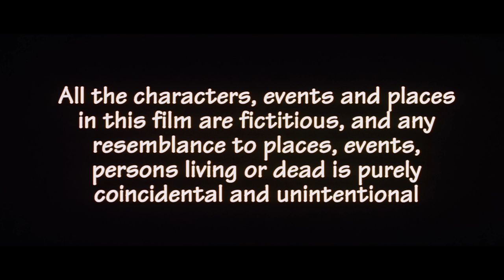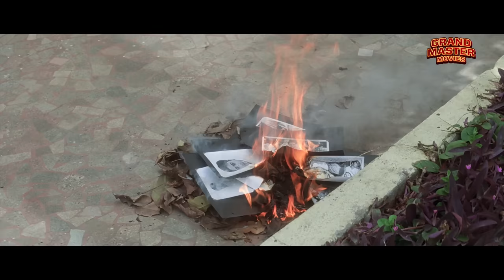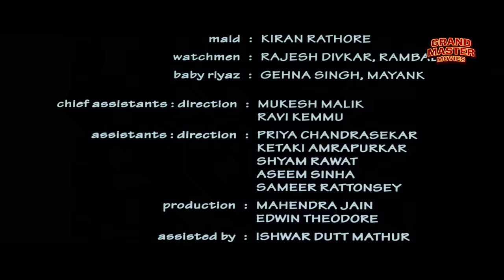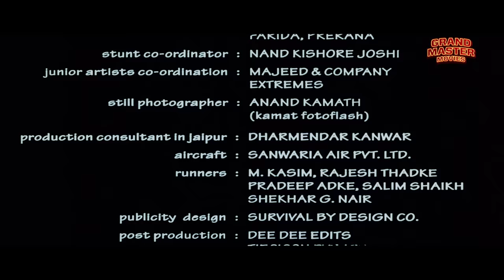रेखा और करिश्मा कपूर की सुपरहिट ब्लॉकबस्टर हिंदी मूवी "ज़ुबैदा" | मनोज बाजपेयी | बॉलीवुड हिंदी मूवी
देखिये बॉलीवुड की सुपरहिट ब्लॉकबस्टर हिंदी एक्शन रोमांटिक मूवी (एक्शन मूवी, Bollywood Movie, Full Hindi Movie, हिंदी मूवी) "ज़ुबैदा Zubeidaa" starring Karisma Kapoor, Rekha, Manoj Bajpayee, Amrish Puri, Farida Jalal, Lillete Dubey, Shakti Kapoor & Rajit Kapur . Exclusively on @GrandMasterMoviesOfficial

Credits:
Directed by Shyam Benegal
Screenplay by Khalid Mohamed
Story by Khalid Mohamed
Produced by Farouq Rattonsey
Starring Karisma Kapoor, Rekha, Manoj Bajpayee, Amrish Puri, Farida Jalal, Lillete Dubey, Shakti Kapoor & Rajit Kapur
Cinematography Rajan Kothari
Edited by Aseem Sinha

Synopsis
Zubeidaa, an aspiring Muslim actress, marries a Sikh prince to become his second wife. Her tumultuous relationship with her husband, and her inner demons lead her to a decision which has fatal consequences for them all.